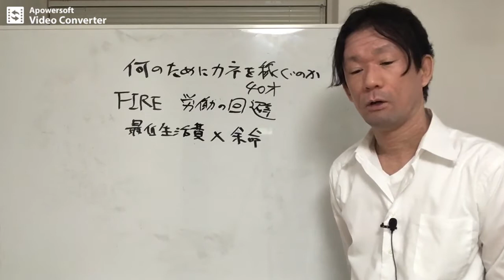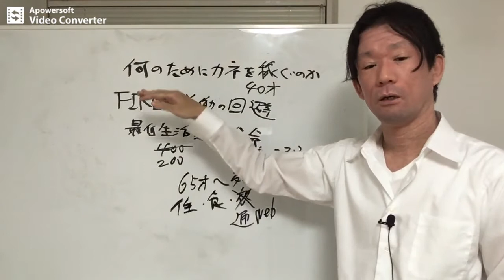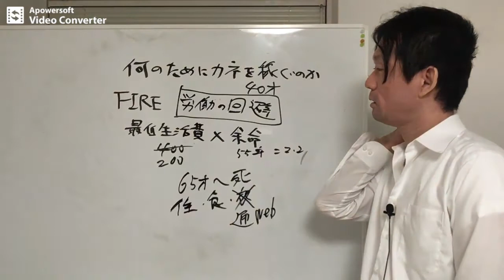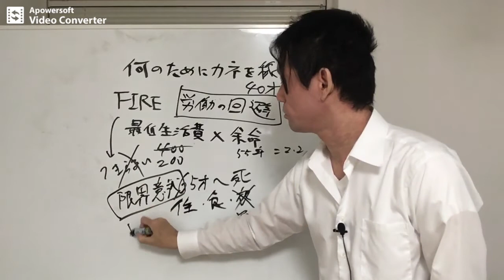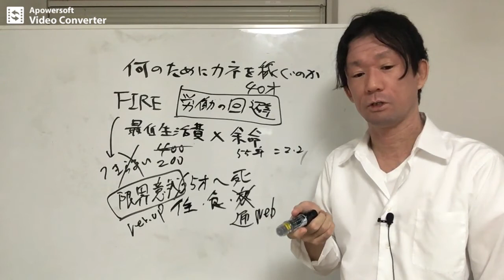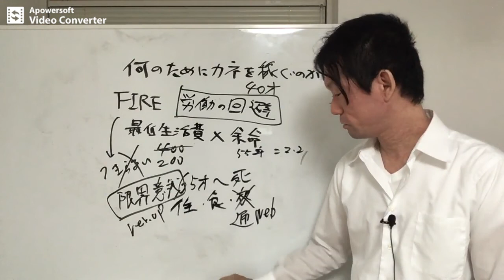なぜカネを稼ぐ？